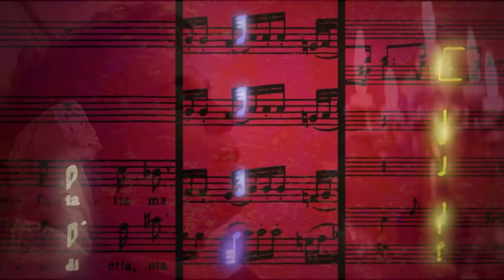Що таке серенади та звідки вони взялись? Вікторія Аврамчук / Тема (Символи любові)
На думку вчених, існує 5 мов кохання. Одна з них – це висловлення любові за допомогою слів. Якраз-таки серенади (або ж вірші-зізнання) – це одна з найбільш витончених мов любові. Дізнавайтесь про неї більше.